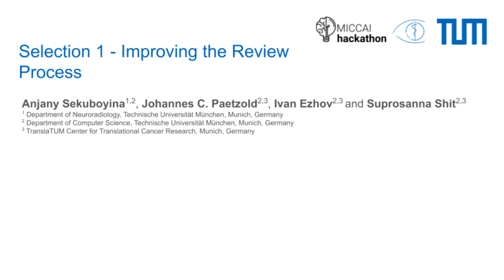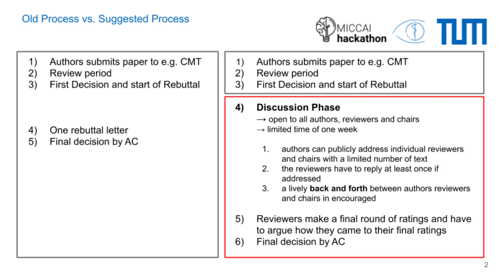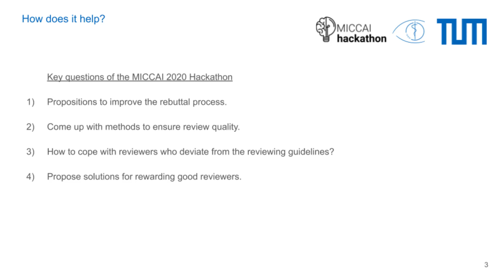Reviewing the review process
All of us have had complaints about the MICCAI review process. More so in these days when other impactful conferences are opting for a 'discussion'-based review system. We borrow and improve on the ideas from these conferences to propose a feasible improvement to the MICCAI review system.

Authors: Johannes Paetzold, Ivan Ezhov, Anjany Sekuboyina, and Suprosanna Shit